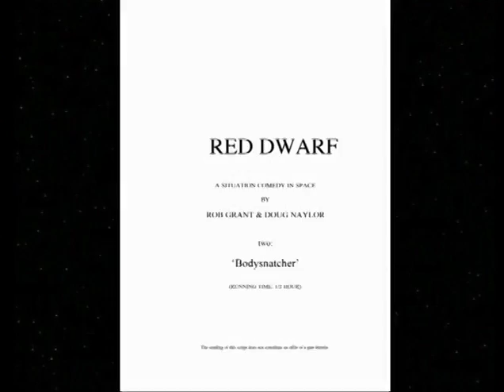Red Dwarf Series I: The Beginning - Confidence and Paranoia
Cast and crew detail the making of the Red Dwarf episode Confidence & Paranoia. Taken from The Beginning, a Series I documentary available as part of The Bodysnatcher Collection DVD boxset.

In order of appearance: Doug Naylor (writer), Rob Grant (writer), Norman Lovett (Holly), Chris Barrie (Rimmer), Ed Bye (director), Craig Charles (Lister), Lee Cornes (Paranoia), Andy Bowman (effects), Danny John-Jules (Cat), Peter Tyler (model FX), Paul Montague (production design), John Pomphrey (lighting).